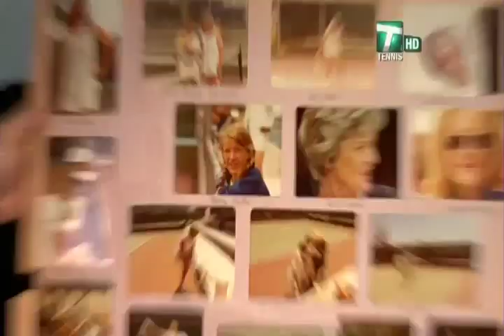Pete Sampras - Biography 1/9